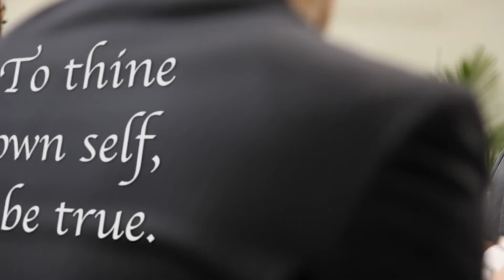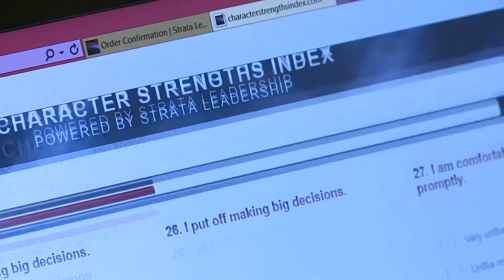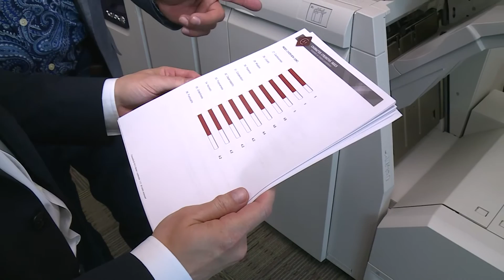Character: Qualities for Life